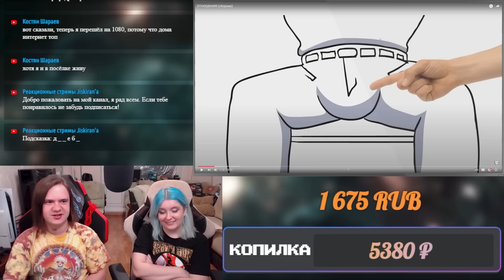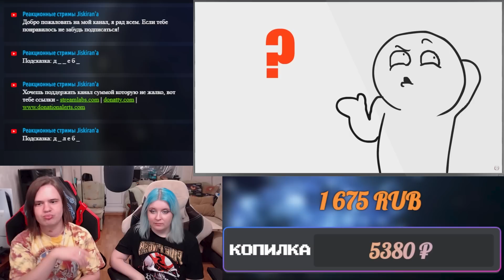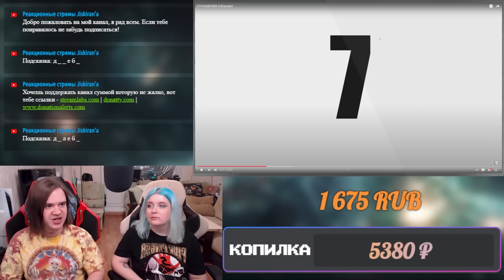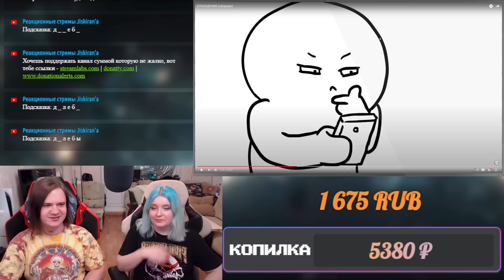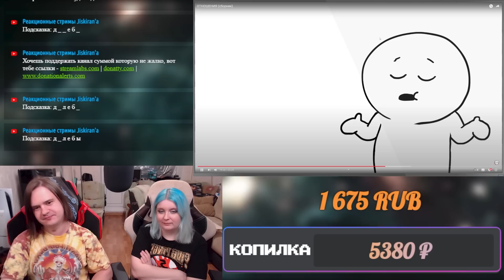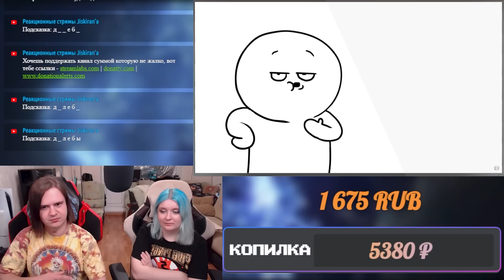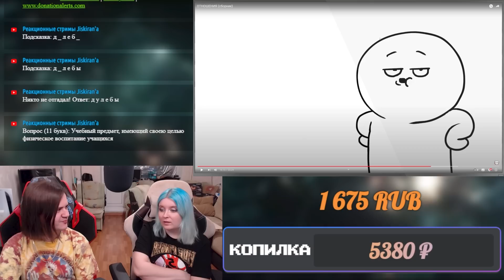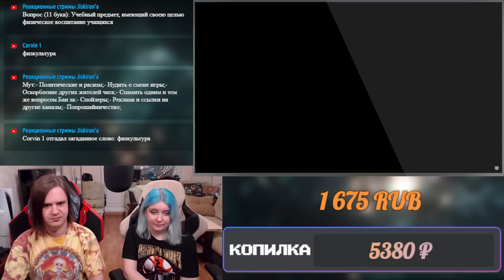ОТНОШЕНИЯ (сборник) | РЕАКЦИЯ НА @Dobryak